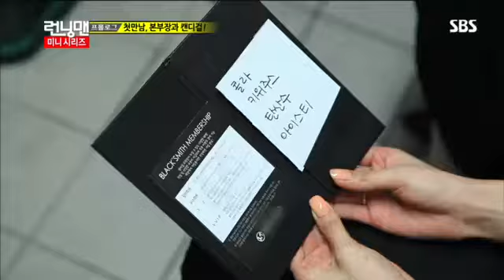런닝맨 271회 #2